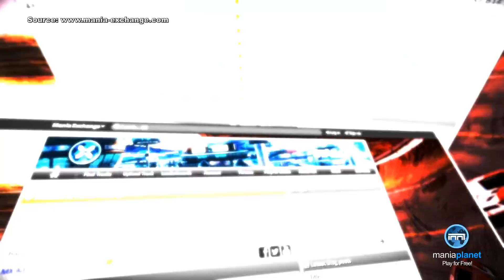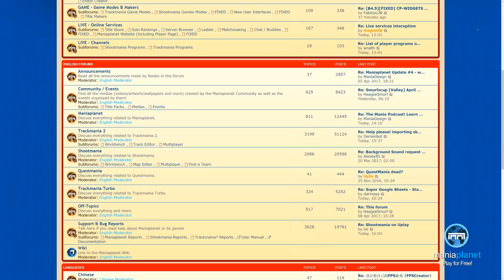Trackmania - Maniaplanet 4 Educational Trailer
Discover what's new in the upcoming update of the ManiaPlanet PC digital platform: ManiaPlanet 4.